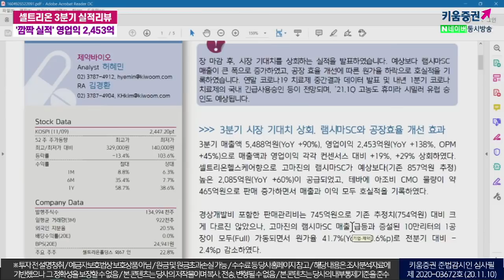화이자 백신 성공기대감, 국내 바이오주 파장 점검+셀트리온 실적 리뷰​(애톡쇼.주식투자/20.11.10)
화이자 백신 성공 기대담, 국내바이오주 파장 점검
셀트리온 3분기 "깜짝실적" 영업익 2,453억원
예상보다 램시마SC 매출이 큰 폭으로 증가하였고,
공장 효율 개선에 따른 원가율 하락으로 호실적을 기록
연말 코로나19 치료제 중간결과 데이터 발표 및
내년 1분기 코로나 치료제의 국내 긴급사용승인 등이 전망되며,
’21.1Q 고농도 휴미라 시밀러 유럽 승 인도 예상

김지산 키움증권 리서치센터장, 허혜민 키움증권 기업분석팀 선임연구원
​「좋아요」와 「구독」 잊지 말고 눌러주세요